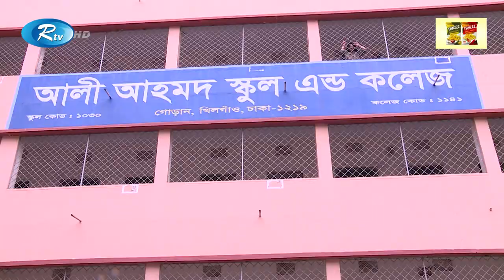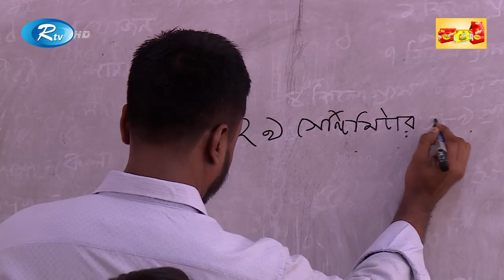Ifad Pillow Tiffin Break | Ep 10 | Ali Ahmed School & College Khilgaon, Dhaka | Rtv Lifestyle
"Ifad Pillow Tiffin Break"
Program :Tiffin Break
Episode : 10
Ali Ahmed School & College Khilgaon, Dhaka

- Team RTV